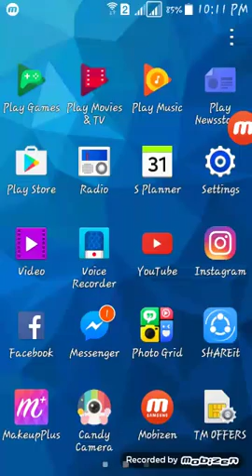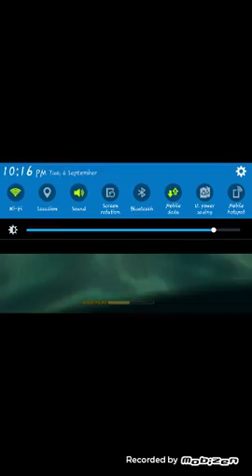Playing Hungry Shark!!.